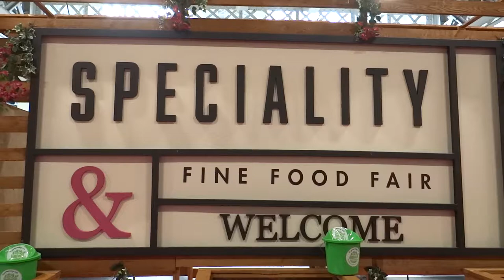Speciality fine food fair 2018 in London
Speciality fine food fair 2018 brought new trends and products to try at Kensington Olympia Exhibition centre, London, UK